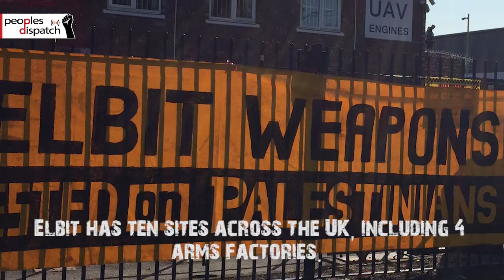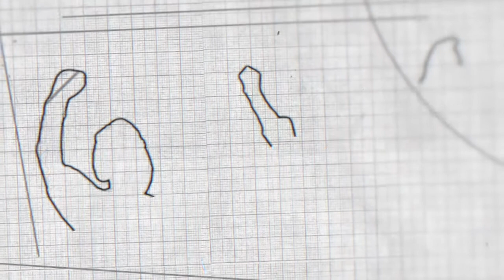Activists occupy Elbit Systems factory in UK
The factory of the Israeli weapon company Elbit Systems in Shenstone, UK, is under occupation by protesters belonging to Palestine Action. They have demanded the shut-down of all sites of Elbit Systems in the UK.